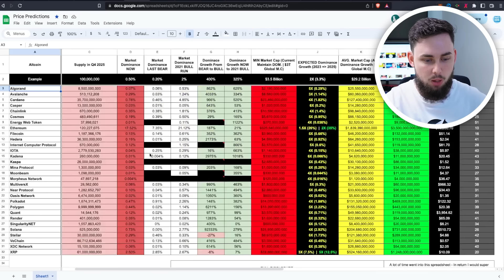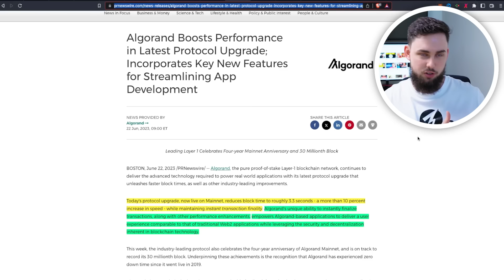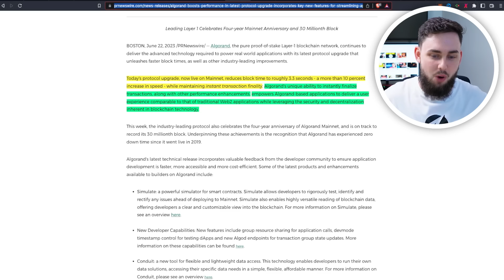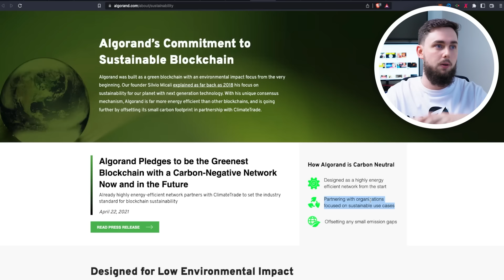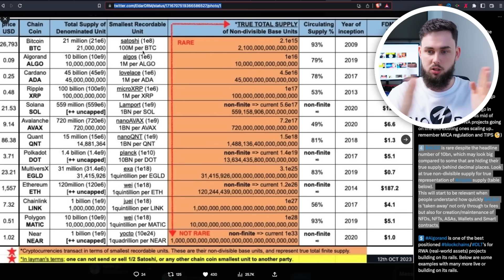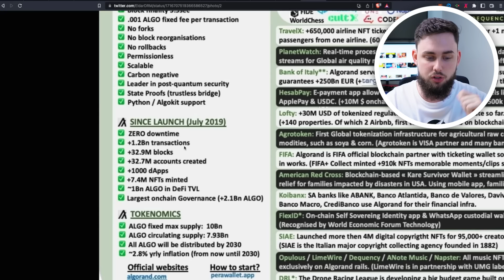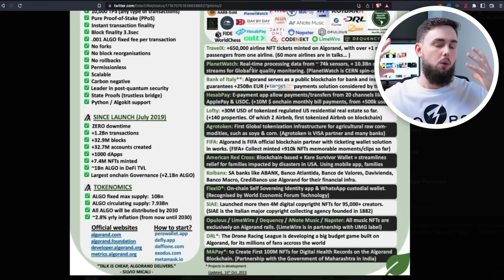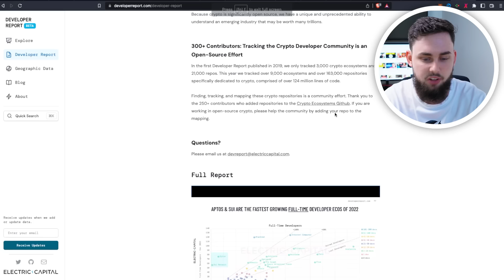Last Chance To Buy ALGO For 43X Gains in 2025 Bullrun!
This is our last chance to buy one of the BEST performers for the 2025 bull run before it 43X in 2025!

Are you a fan of Algorand ALGO? Or are you someone who has been far too scared since it was mentioned in a lawsuit from the SEC?

Either way, Algorand (ALGO) is one of the best altcoins on the market, so let’s talk more!

Welcome, legend!

 Premier Crypto Exchange / Broker (Caleb & Brown):  (Coming Soon)

💯 Become Crypto Bankless 💯